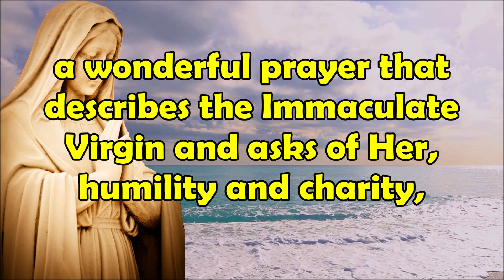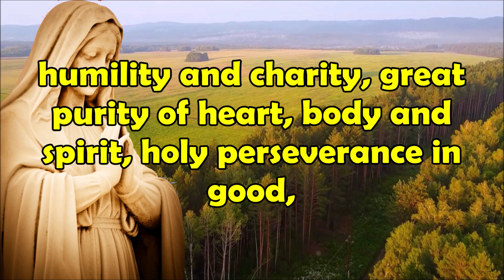Recite This Prayer to the Most Pure Virgin to Receive a Great Gift in Your Life